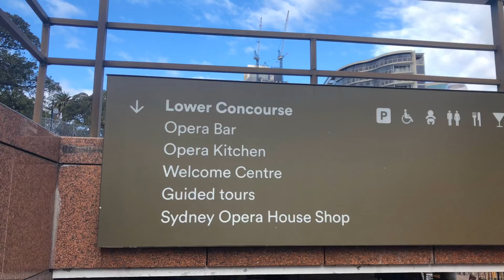Day 6 - Sydney Opera House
Sydney Australia Opera House